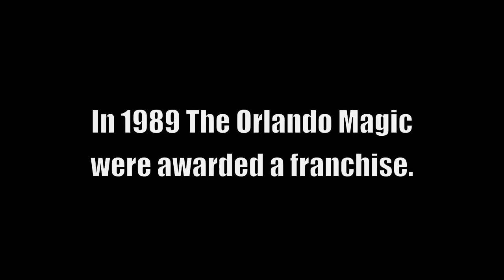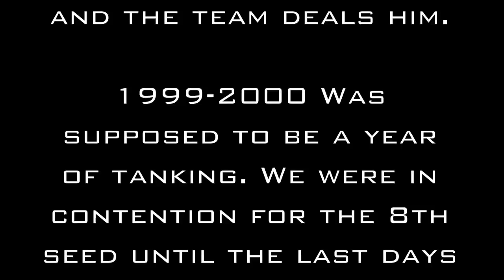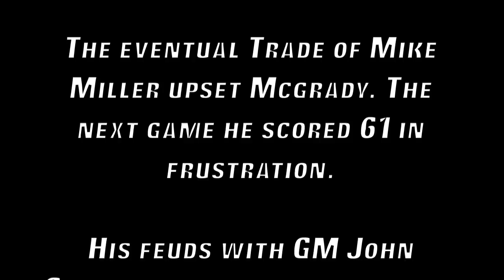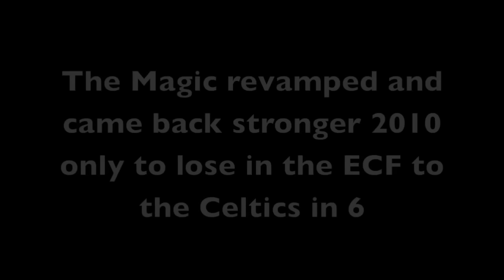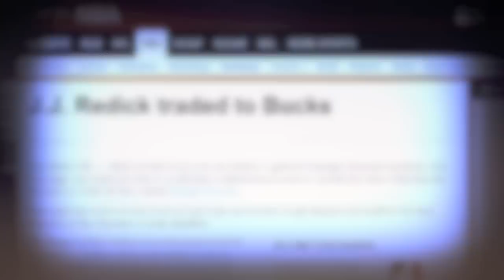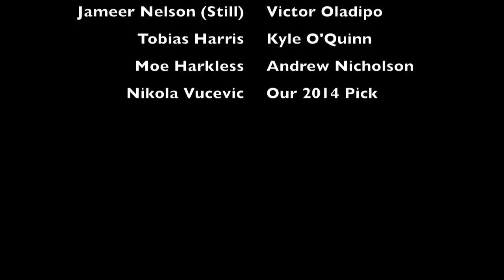The History Of The Orlando Magic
The Orlando Magic History in Visuals. All I did was arrange these clips in a timeline order, add transitions and allow it all to make sense. Orlando has only missed the playoffs 8 times in 24 years. We also started the popular trend in today basketball known as 4 out 1 in.

The Magic are known for our superstars leaving but in reality the Magic have historically been a successful team minus championships. It takes a special player to sit through the storm and face adversity (Wade, Duncan, Kobe) and those players made their franchises great by drawing other superstars and playing within the system. San Antonio and Miami may never have gotten those rings if they didn't stay there. Lebron may have never went to South Beach.

We have been unlucky to get those who can't stand the storm. Point the finger outward rather than inward and pack it up. Shaq, TMAC and Dwight. Things will change, people don't understand the rich history of the Magic. It's truly one of the greatest franchises to be a fan of.